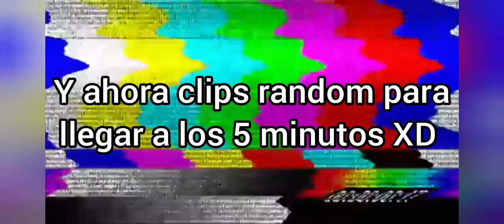HALLOWEEN PADORU | Unboxing Reliquias elementales, primas, de temporada y demás (SGM)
Todo el material utilizado en este video pertenece a sus respectivos dueños, por lo q no me haré responsable de cualquier queja o reclamo

All the material used in used in this video belongs to their respective owners, so I will not be responsible for any complaint or claim このビデオで使用されているすべての資料はそれぞれの所有者に帰属するため、私はいかなる苦情や請求に対しても責任を負いません。

Música utilizada:

-Nyan Cat Theme [KsTBeast Remix]

-Sonic Mania OST - Theme of the Hard-Boiled Heavies